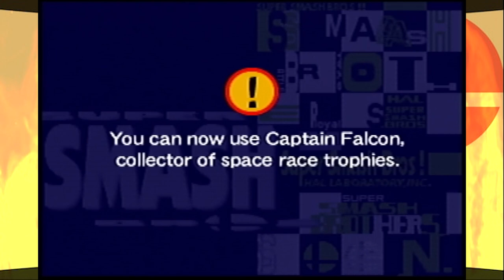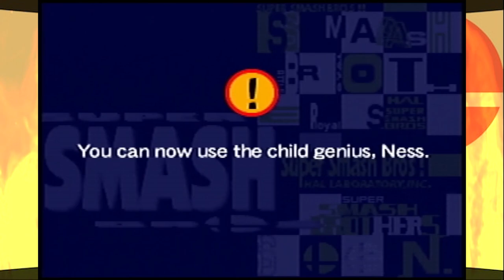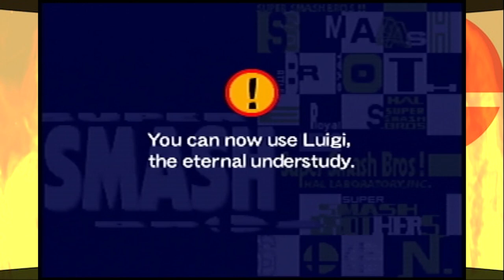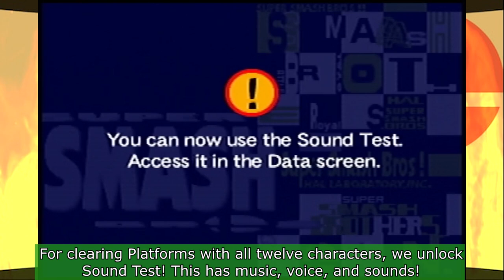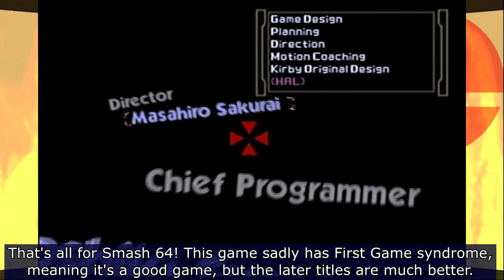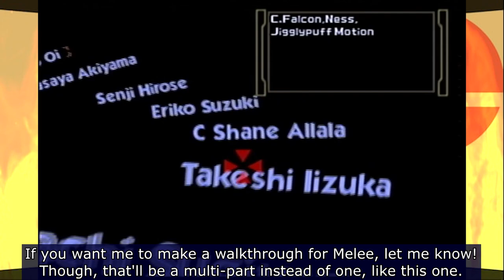Super Smash Bros. (N64) - All Unlocks Walkthrough: Polygon Smashing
I've actually wanted to do this project for awhile... what better time than an emergency video?

Time Stamps:
Intro: 0:00
Pikachu Targets: 1:48
Pikachu Platforms: 2:33
Pikachu Ending: 3:26
Vs. Jigglypuff: 3:32
Yoshi Targets: 4:52
Yoshi Platforms: 5:53
Yoshi Ending: 6:34
Vs. Captain Falcon: 6:41
Link Targets: 8:17
Link Platforms: 9:26
Link Ending: 10:24
Kirby Targets: 10:44
Kirby Platforms: 11:57
Kirby Ending: 12:57
Fox Targets: 13:10
Fox Platforms: 14:05
Fox Ending: 15:25
Classic Mode Normal Difficulty (1): 15:42
DK Targets: 19:38
Classic Mode Normal Difficulty (2): 20:20
DK Platforms: 23:25
Classic Mode Normal Difficulty (3): 24:35
DK Ending: 35:04
Vs. Ness: 35:11
Samus Targets: 36:40
Samus Platforms: 37:30
Samus Ending: 38:33
Mario Targets: 38:51
Mario Platforms: 39:37
Mario Ending: 40:29
Vs. Luigi: 40:38
Jigglypuff Targets: 41:52
Jigglypuff Platforms: 42:37
Jigglypuff Ending: 43:38
Captain Falcon Targets: 43:56
Captain Falcon Platforms: 44:39
Captain Falcon Ending: 45:35
Ness Targets: 45:52
Ness Platforms: 47:08
Ness Ending: 48:19
Luigi Targets: 48:38
Luigi Ending: 49:37
Luigi Platforms to Unlock Sound Test: 49:45
Unlock Mushroom Kingdom (SMB): 51:02
Unlock Item Settings: 51:49
Mew: 53:53
End: 54:36